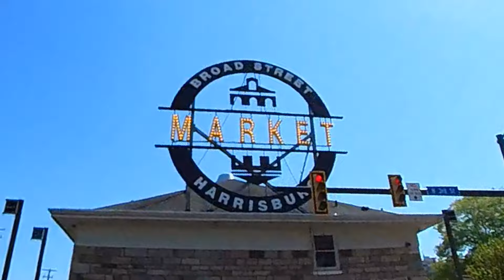Bianchi Sprint Sram Rival AXS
3798 Walnut St Harrisburg, PA

YouTube channels that have inspired me, check'em out, tell'em I sent ya...